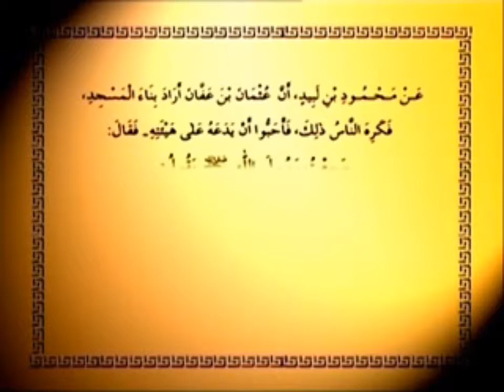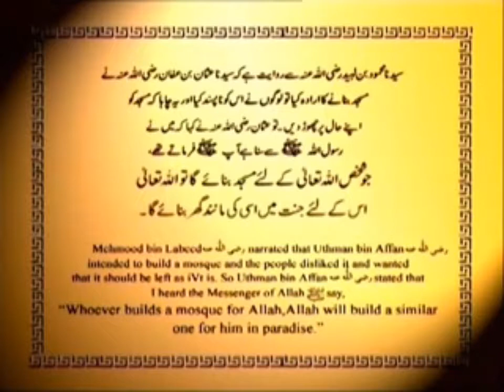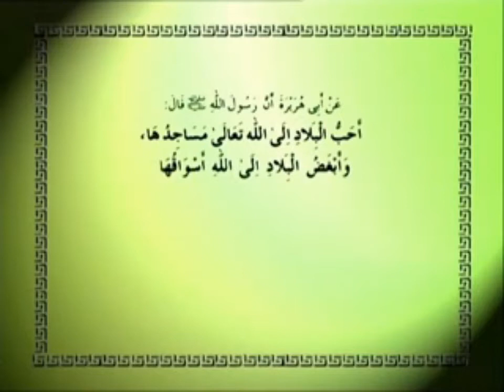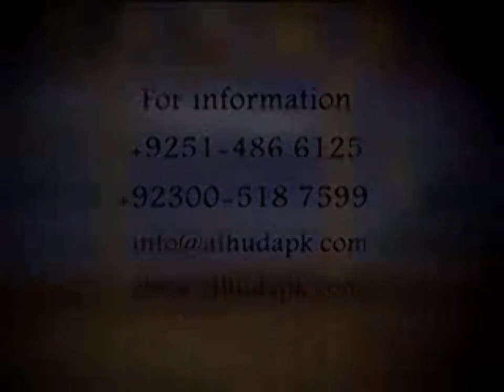Pyare Nabi ki pyari Baatein by dr.Farhat hashmi_ part 21